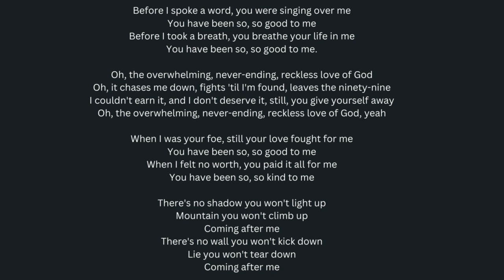Reckless love by Cory Asbury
"Experience the profound lyrics and soul-stirring melody of 'Reckless Love' by Cory Asbury. This powerful worship song beautifully captures the boundless, unfailing love of God that knows no limits or conditions. Join us in a heartfelt journey of devotion and surrender to the overwhelming love that embraces us all."